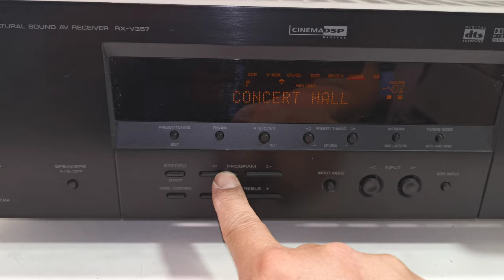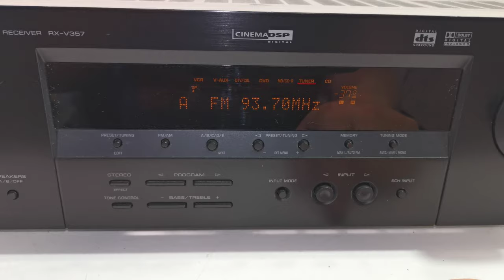YAMAHA RX-V357 Natural Sound Stereo AV Receiver (550W)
Selling this YAMAHA RX-V357 Natural Sound Stereo AV Receiver (550W). It is in good working condition and you can watch the actual item in operation (see video link below). Plenty of power (110W per channel) to drive big speaker system. 5.1 channel surround that really sounds great, a reasonable number of connections and is fairly easy to operate. Build quality is superb (weighing 9kg). The photos you see of the items on our site are of the condition and actual unit available you will receive. You are welcome to inspect the item and please ask all questions before buying, it will be sold as is. Thank you.

Specifications by manufacturer
Brand: Yamaha
Model: RX-V357
Type: AV Receiver
Tuning range: FM, AM
Power output: 110 watts per channel into 8Ω (stereo)
Surround output: 110W (front), 110W (center), 110W (rear)
Frequency response: 10Hz to 100kHz
Total harmonic distortion: 0.9%
Input sensitivity: 200mV (line)
Signal to noise ratio: 100dB (line)
Channel separation: 45dB (line)
Output: 200mV (line)
Speaker load impedance: 6Ω (minimum)
Digital inputs: coaxial, optical
Video Connections: component, composite
Remote Control: Not included
Dimensions: 435W x 151H x 318D mm
Weight: 9kg